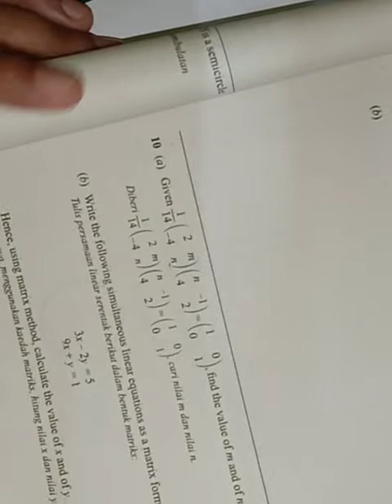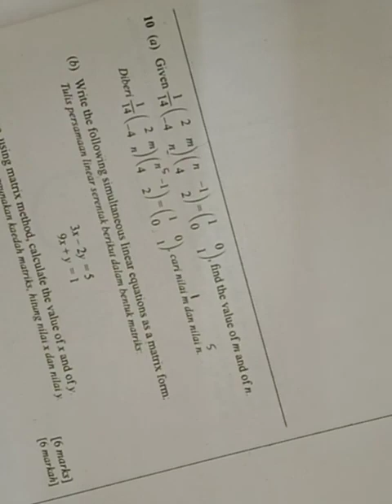Matrik 4_Cikgu_ImanYalin